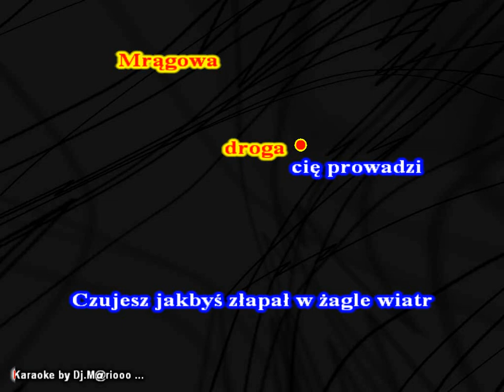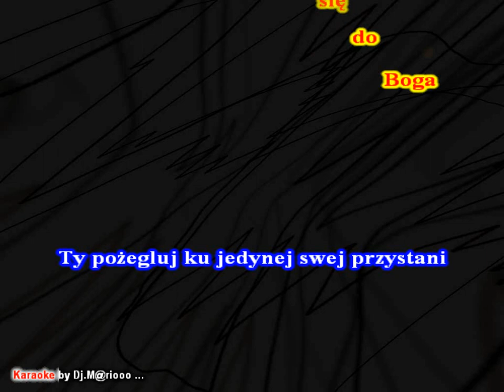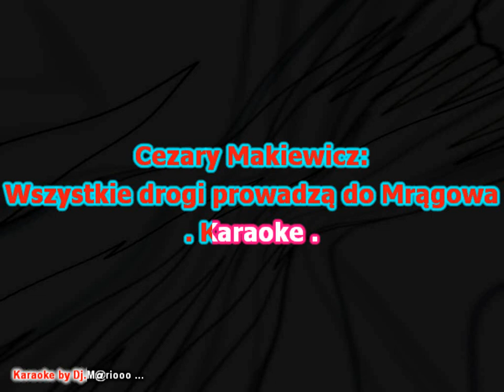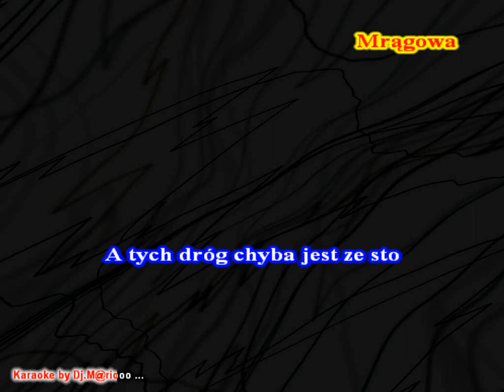Karaoke Cezary Makiewicz - Wszystkie drogi prowadzą do Mrągowa